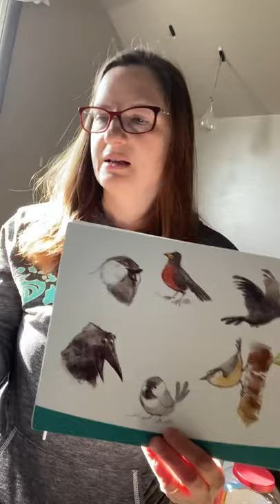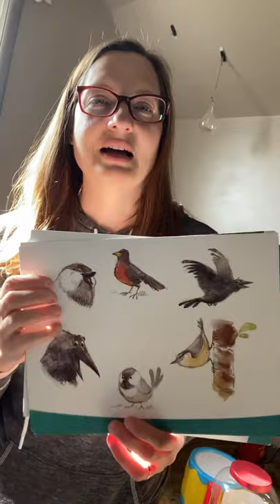Music Together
Woodsdale Elementary